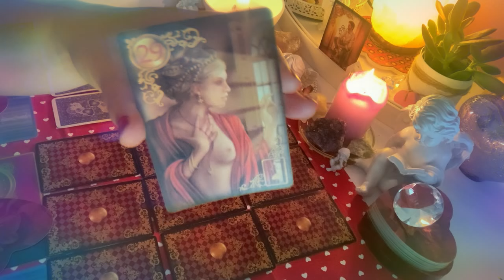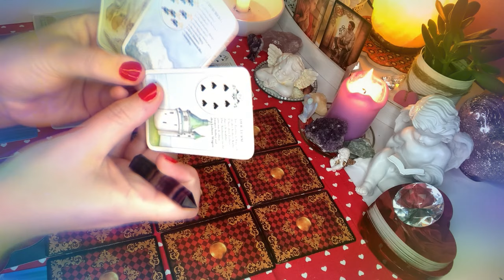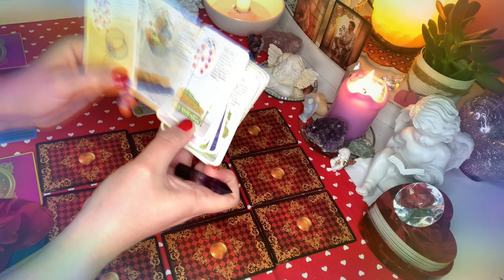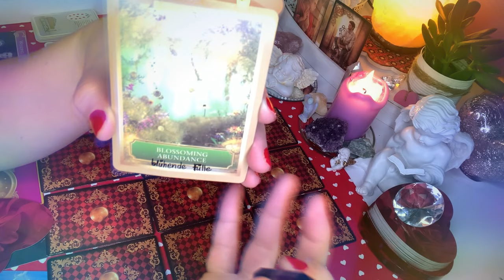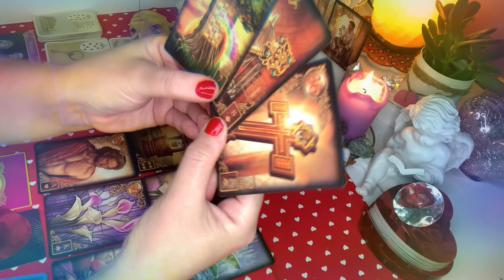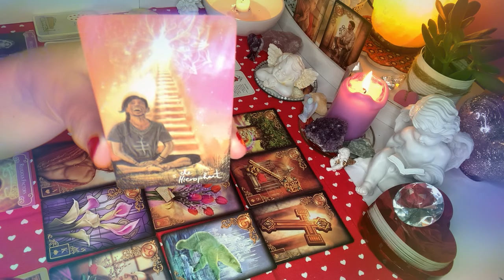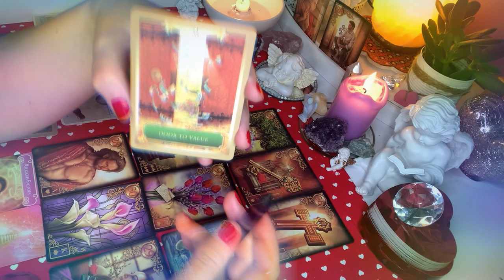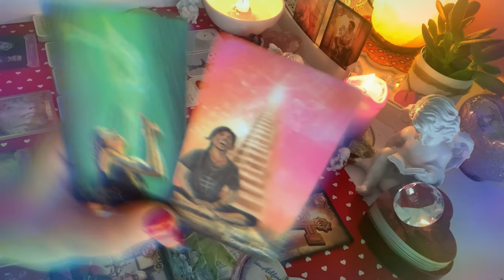Orakel💘ROZKLAD LUSTRO DLA ZAKOCHANYCH i#BLIZNIACZYCH#PLOMIENI💝 2x9#Kart#Lenormand+1x2#Karty#Tarota